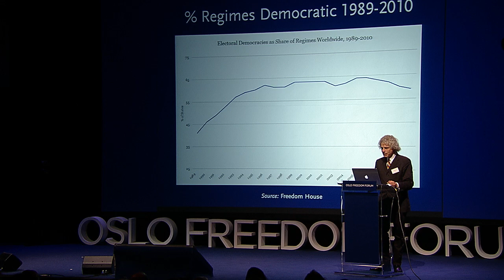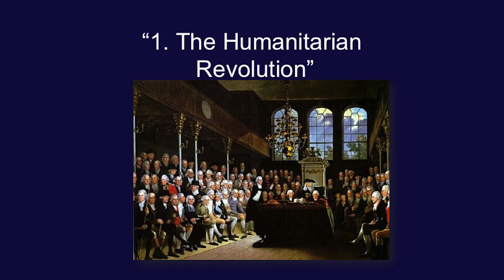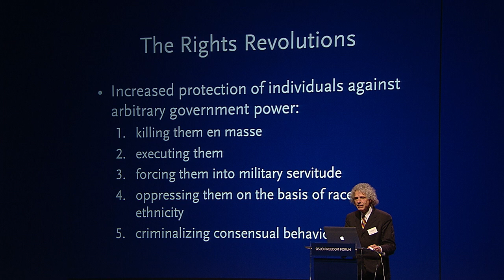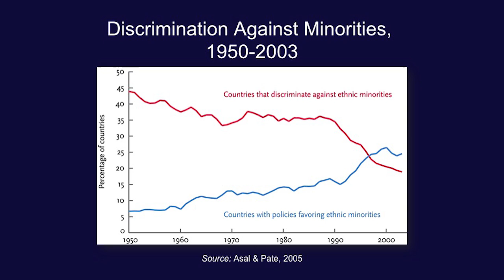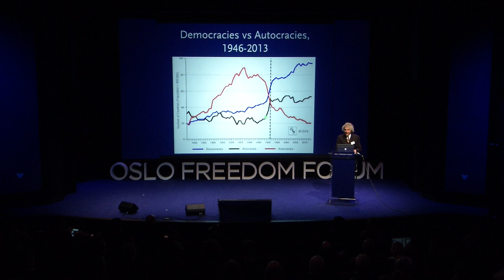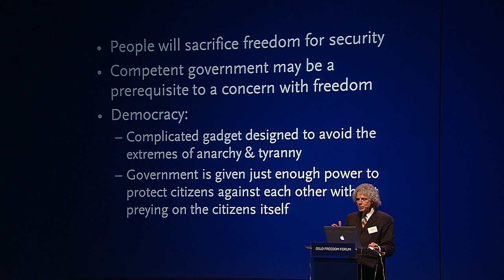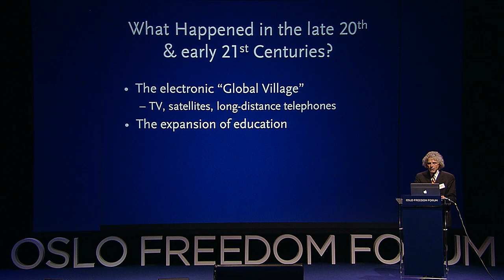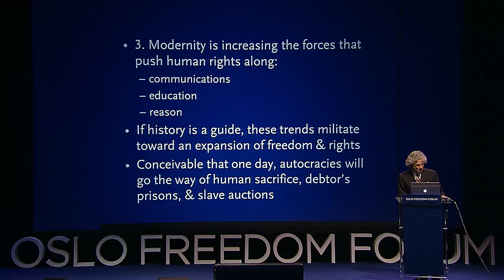Steven Pinker - The Better Angels of Our Nature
Steven Pinker's speech at the 2014 Oslo Freedom Forum. and follow @OsloFF for updates. The Oslo Freedom Forum is a global event series presented by the Human Rights Foundation (HRF).